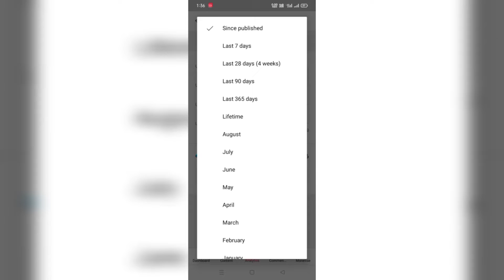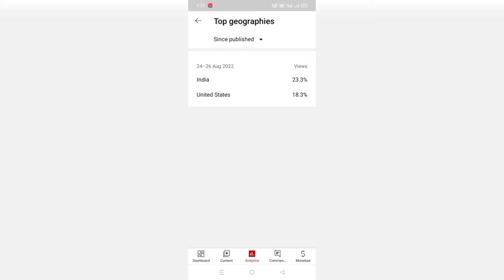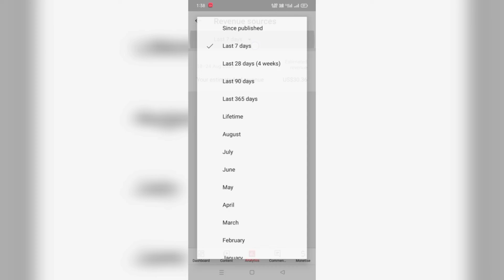how to increase Dollar on CPM work🔥 | CPM work new tricks | cpm work today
cpm work new trick how to increase youtube revenue
high cpc keywords how to get high cpm on youtube
rpm course
how to make money on youtube increase cpm youtube
high cpm keywords for youtube high cpm course
increase cpm
high cpm countries high cpc keywords
rpm course
increase cpm youtube how to increase your cpm on youtube

CPM work kaise karen CPM work
CPM work new tricks